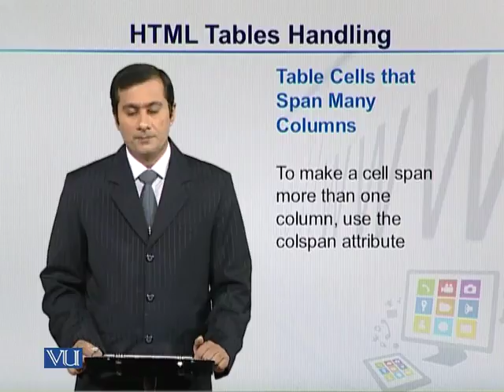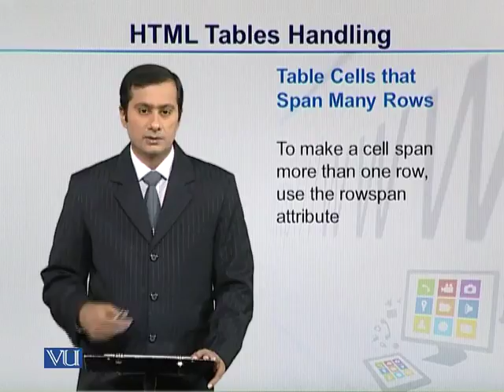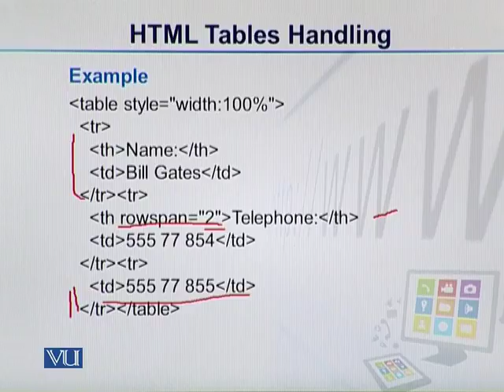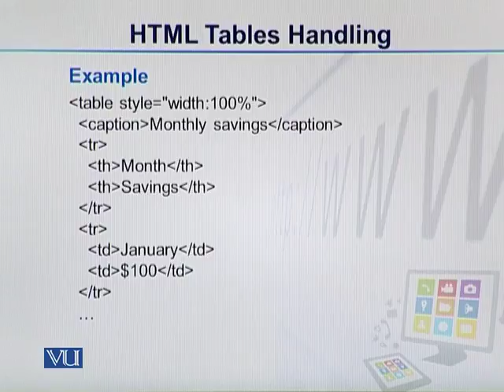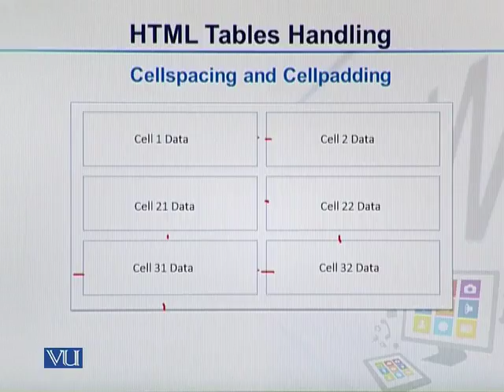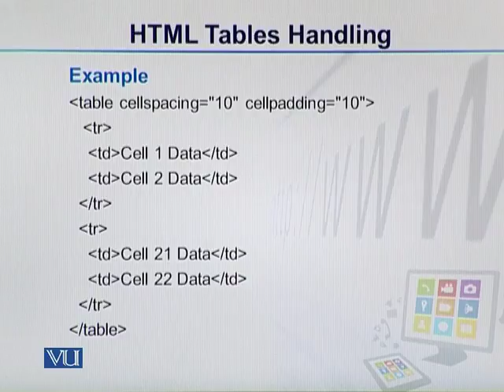CS202_Topic018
CS202 - Fundamentals of Front End Development
Topic: 18